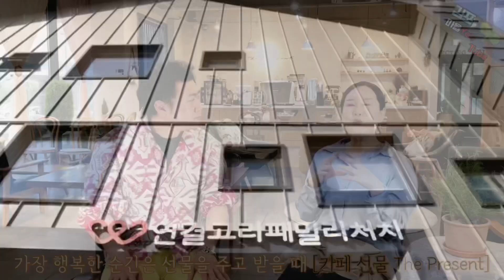[김포마을유튜브-소상공인프로젝트-카페선물] 김포시 양촌읍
본 영상은 코로나19 극복을 위해 김포의 소상공인들을 소개하는 김포국제청소년영화제 와 마을문화공동체사회적협동조합 의 마을프로젝트입니다. 소상공인 여러분 모두 힘내시기 바랍니다.

•촬영협조: 카페 선물(경기 김포시 양촌읍 유현삭시로 329-21 1층)
•진행: 김포국제청소년영화제 집행위원장 조성륜
•기획, 섭외, 편집, 홍보: 김포국제청소년영화제 집행위원 김선아
•제작후원: 마을문화공동체사회적협동조합

•협력파트너: 경기도 김포시 소상공인연합회